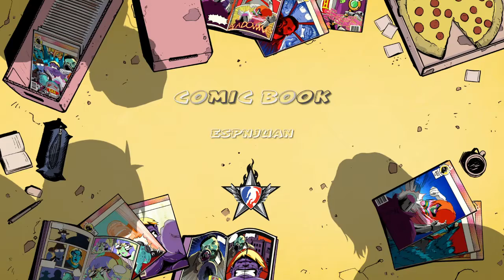My last NBA LIVE 18 video :( ENJOY!!